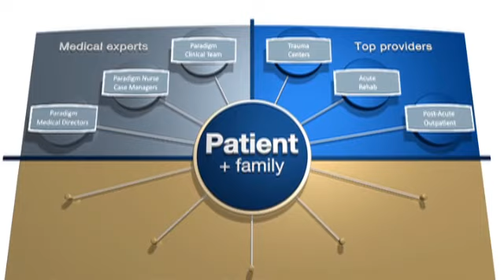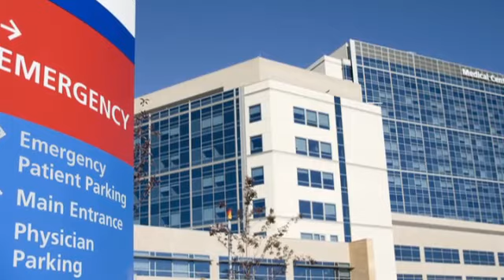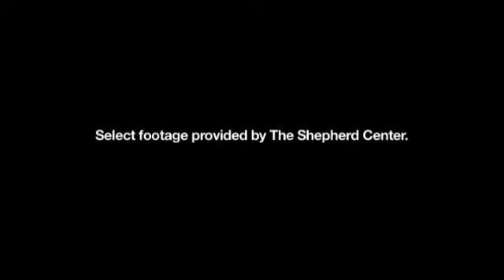About Paradigm Outcomes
Paradigm Outcomes provides acute and ongoing catastrophic and complex case management services for acquired brain injuries, spinal cord injuries, multiple traumas, amputations, burns and chronic pain. As the nation's leading provider of complex and catastrophic medical management in the workers' compensation industry, Paradigm achieves 5x better medical outcomes and lowers total costs by 40%. Paradigm accomplishes this by bringing together nationally recognized doctors, nurses and specialists, the best network of care facilities in the country, and more than 20 years of clinical data to guide decisions.